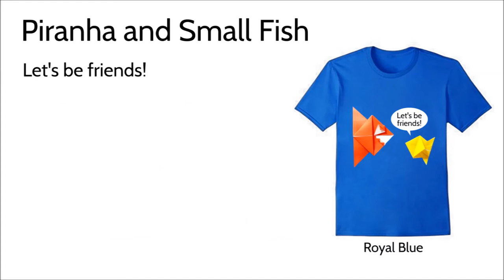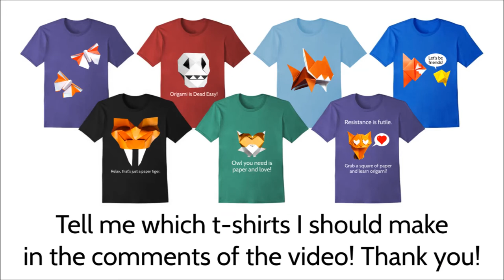New origami tshirts! Which ones would you wear? Christmas gift ideas for origami lovers. :-)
They could make cool Christmas gifts for origami fans. I need your help to decide which models and designs I should offer, as I can only create a limited number of t-shirt designs. Could you leave a comment under the video to tell me which t-shirts you like and in which color?

If you would like to see what the final tshirts will look like, I already put one of them (the baby snow owl) on Amazon

So which origami tshirts would you wear or would make cool Christmast gift ideas?

- Origami Baby Owl - "Owl you need is paper and love"
- Origami Adorable Cat with heart shaped eyes - "Resistance is futile"
- Origami Butterflies
- Origami Jumping Cat
- Origami Piranha and Small Fish - "Let's be friends!"
- Origami Skull - "Origami is Dead Easy"
- Origami Saber Toothed Tiger Mask - "Relax, that's just a paper tiger."

Also if you have other ideas to make cool origami tshirts, or to make the text more funny, please do tell me!

There are video tutorials for all those origami models, so if you want to give them to someone for Christmas, you could add the corresponding folded origami in your gift, that could be a very nice personal touch. :-)

Thank you very much for your feedback!